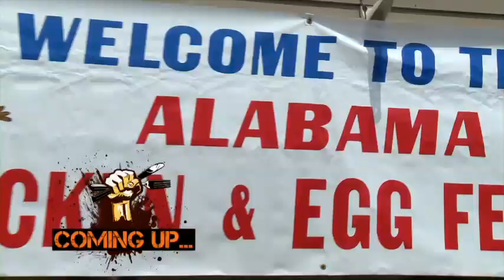Get Stuffed ep. 7: Kalyn vs. 6 Pack at the Alabama Chicken & Egg Festival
Premieres Tuesday, September 4th at 6 pm PT | 9pm ET on OLN Canada.

What came first: the Chicken Beauty Pageant or the Egg Roulette? Kalyn and 6 Pack attempt to answer this age old question at the Alabama Chicken and Egg Festival. Can strongman 6 Pack contain his laughter long enough to compete in a poultry fashion show? Will Kalyn crack under the pressure? Which competitor will rise to the occasion and which will "Get Stuffed?"